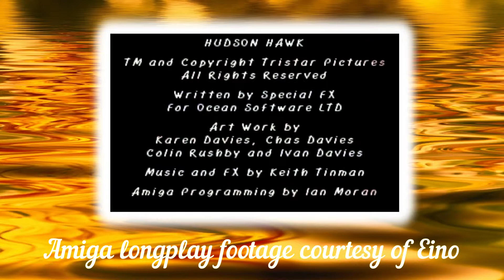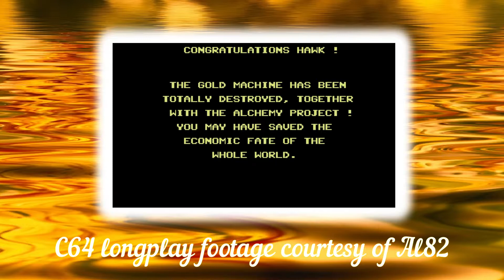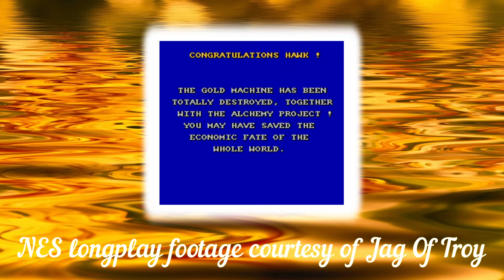Bruce Willis sabotages Da Vinci's alchemy machine - Hudson Hawk movie vs Amiga, NES and C64 game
As seen in the 1991 action comedy movie mega-flop, which was translated to various popular gaming platforms by Special FX and published by Ocean in the same year.

Master cat-burglar Eddie Hawkins is blackmailed into stealing various works of art by Leonardo Da Vinci to recover the crystals hidden within. These are deployed by the crooks holding his partner hostage to power their lead-gold alchemy machine with a view to disrupting the global economy.

When manipulated into reassembling the recovered pieces Eddie accidentally on purpose withholds one, causing the machine to self-destruct, killing the psychotic husband and wife criminal duo, Minerva and Darwin.

You can read my free Hudson Hawk movie-game retrospective ebook at...